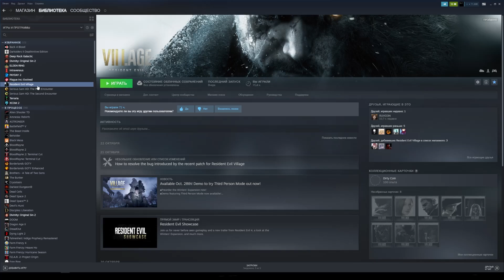What 6000+ Hours of PAYDAY 2 Looks like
пиздецяхуйнюсделал, господи, какой кринж.mp3 бтв первый попавшийся паблик и тупой стелс